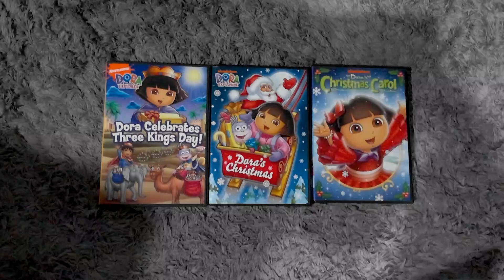I got 3 Dora DVDs